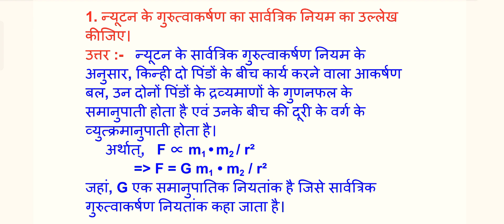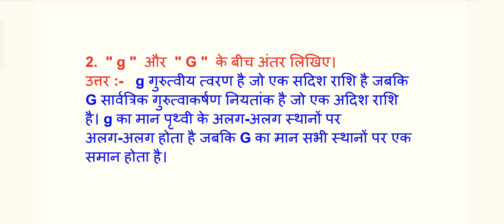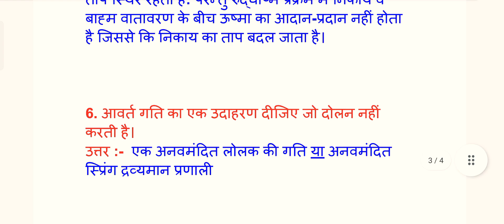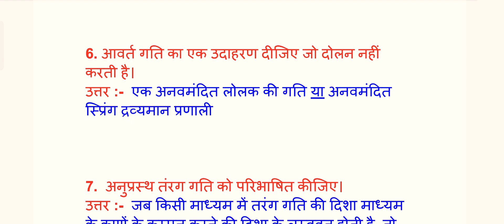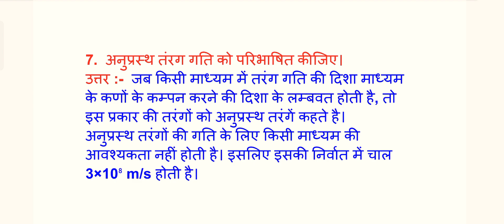Physics CLASS-11th Term-2 Model Set-01 ka Solution l JAC BOARD Physics Class-11th Term-2 Model Set-1